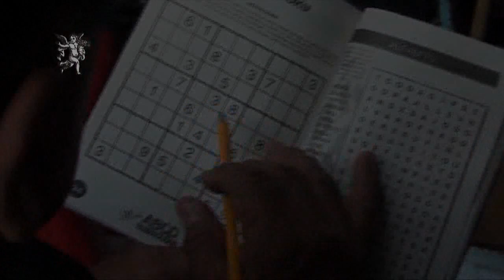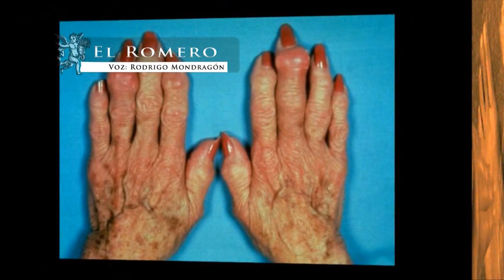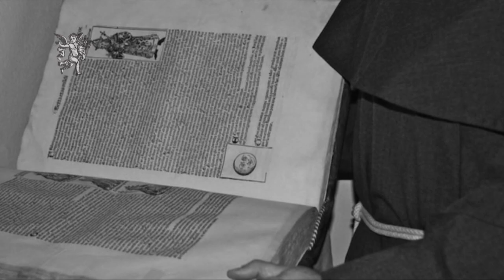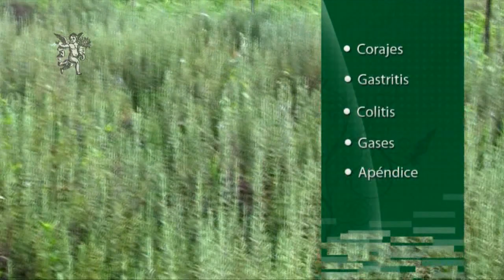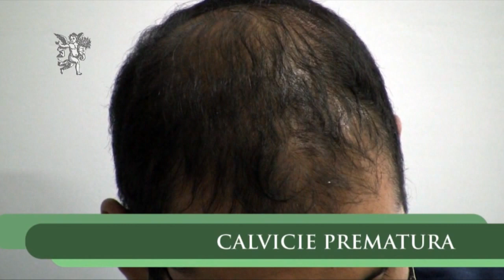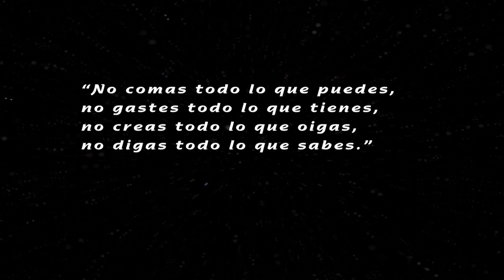¿Para qué sirve el romero? ¿Cómo se toma?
Sobre el romero se han realizado estudios que han demostrado que es de gran ayuda para la memoria, esta planta contiene ácido carnósico, las cuales tienen propiedades neuroprotectoras, que a su vez ayudan a proteger de enfermedades tan degenerativas como el Alzheimer, y de igual manera la pérdida de memoria normal que se padece al envejecer.

El romero es muy conocido también por su efectividad en problemas de migraña; se pone a hervir agua con polvo de romero, y estando bien caliente se coloca una toalla en la cabeza para recibir el vapor durante unos diez o quince minutos.

Facebook: El Ángel de tu Salud México